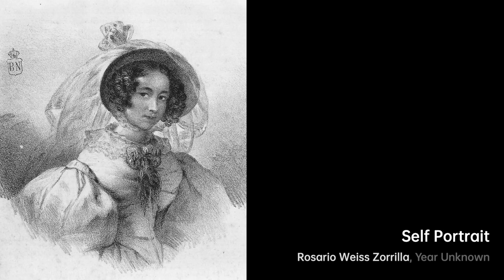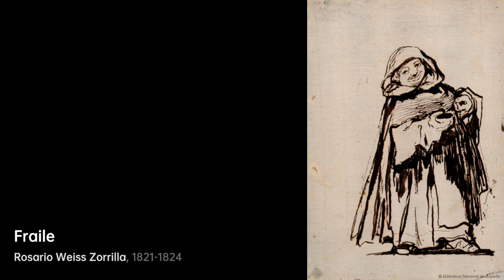Who is Rosario Weiss Zorrilla｜Artist Biography｜VISART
Maria del Rosario Weiss Zorrilla (2 October 1814 – 31 July 1843) was a Spanish painter and engraver best known for portraits.

A biography of Rosario Weiss Zorrilla.artist Biography VIS VISART Rosario Weiss Zorrilla